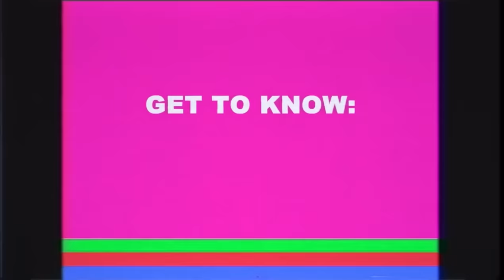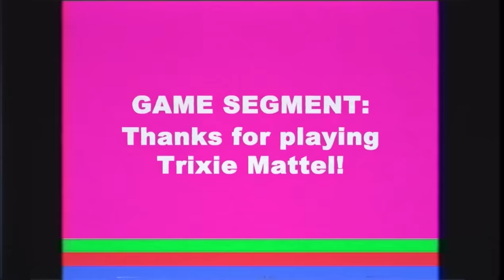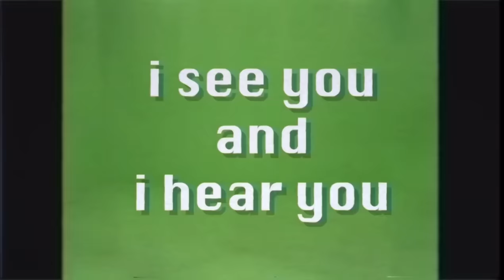Jinkx Monsoon Sketchy Queens ft Trixie Mattel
Jinkx’s new series on WOW+ Sketchy Queens features a wonderful chat show called “I see you and I hear you.” This week’s guest is Trixie Mattel.